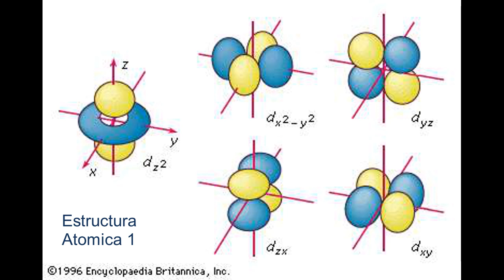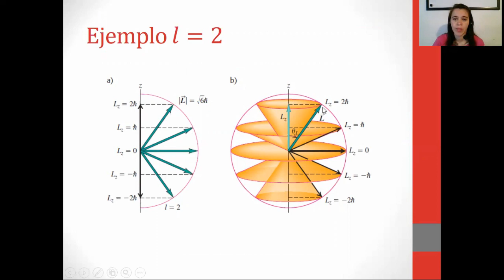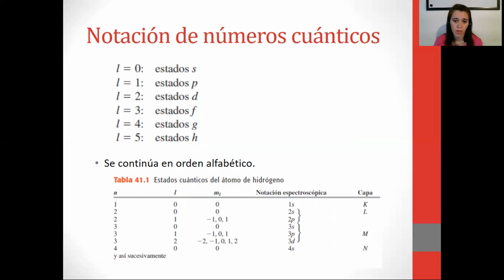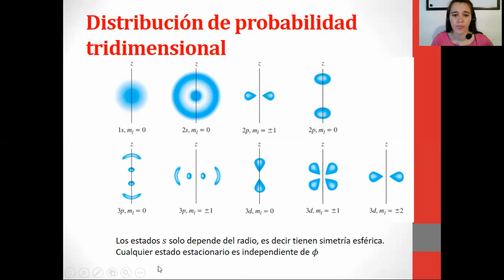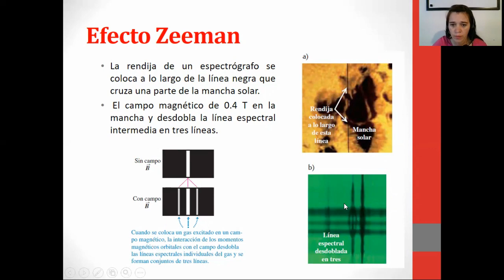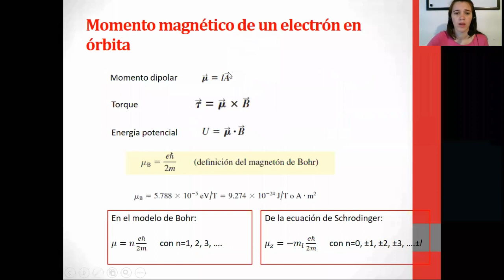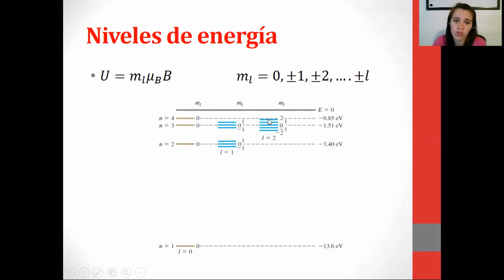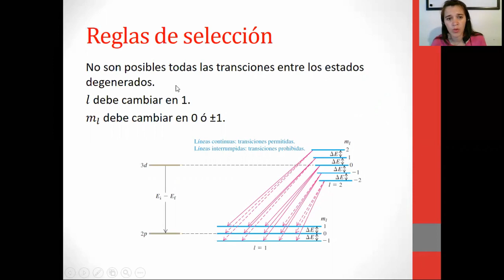Estructura Atomica 1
Cuantización del momentum angular
Estructura electrónica del átomo

Efecto Zemman